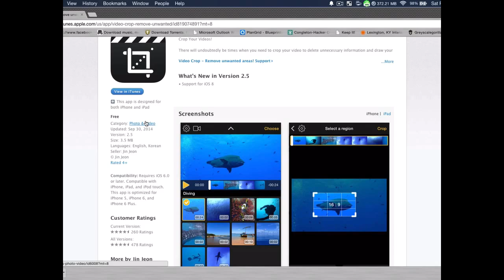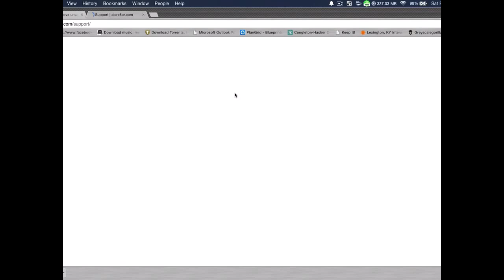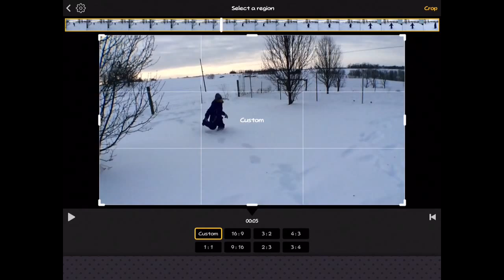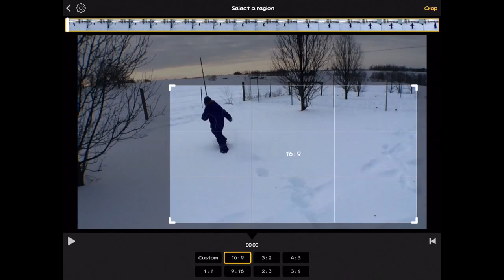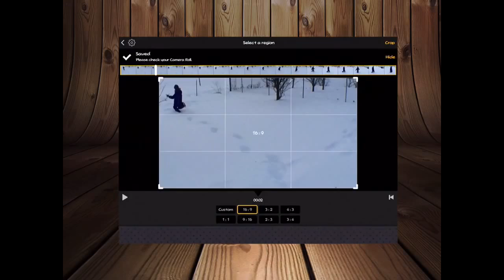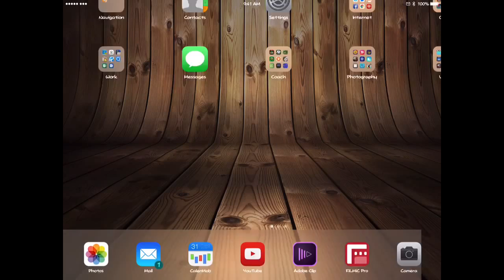Video Crop App Demo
Demo of how to use the Video Crop App for iPad/iPhone
Demo made with IntroMate, IntroDesigner, and Avid Studio for iPad.